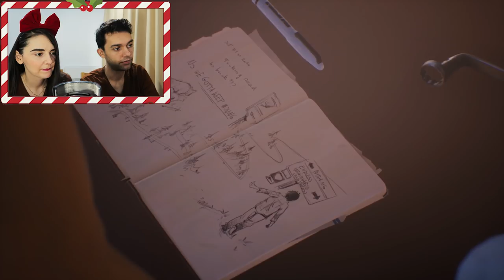AM Aflat FINALUL Lui DANIEL Si SEAN !